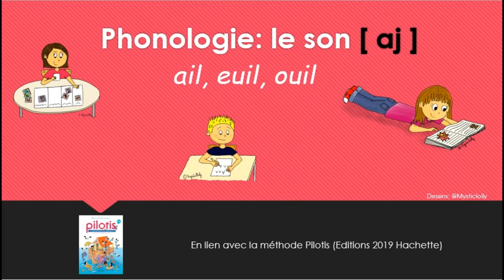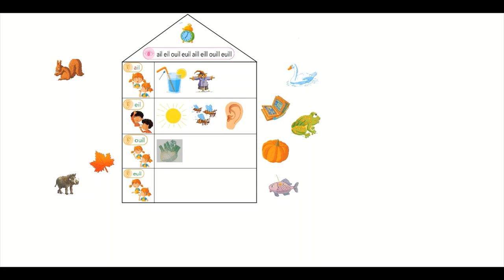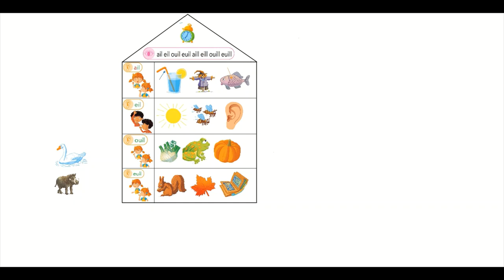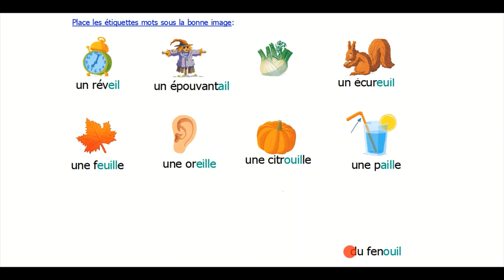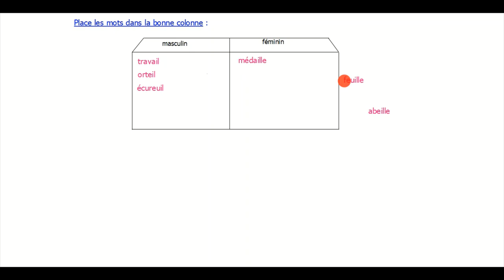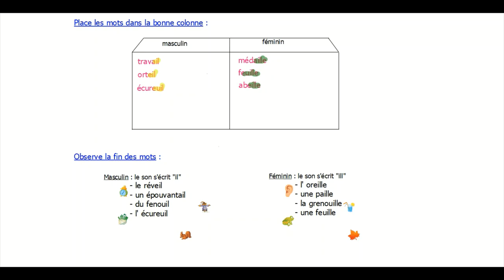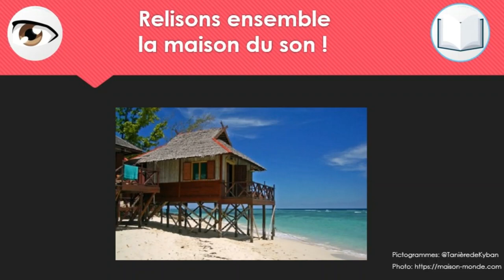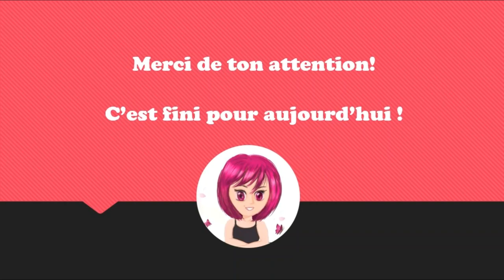Le son /eil/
1) Présentation de la maison du son
2) Observer et repérer la place du graphème
3) Ecriture des graphèmes et du mot repère